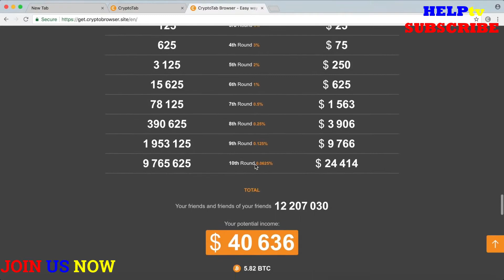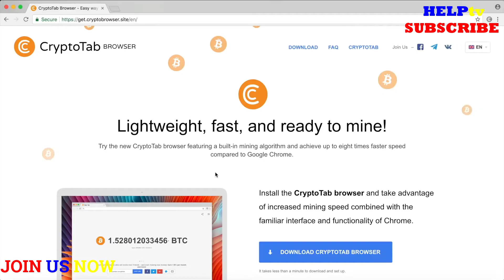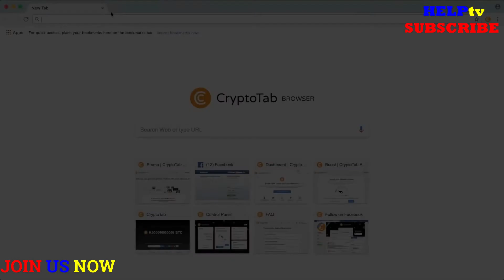CRYPTOTAB BROWSER- FREE BITCOIN FOREVER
Grow your network - earn faster, earn more!
The more active miners in your network - The  higher your earnings!